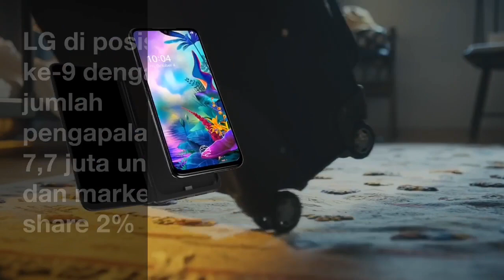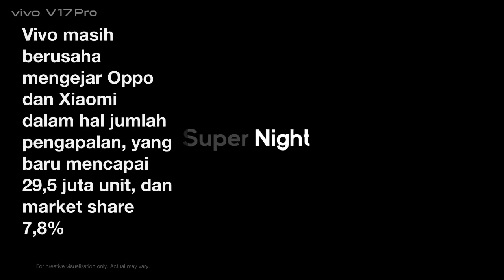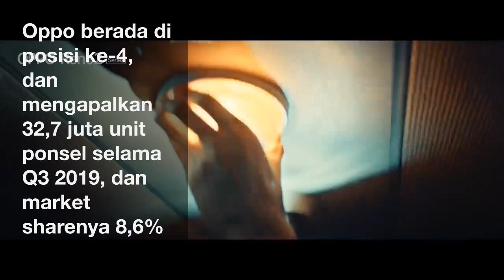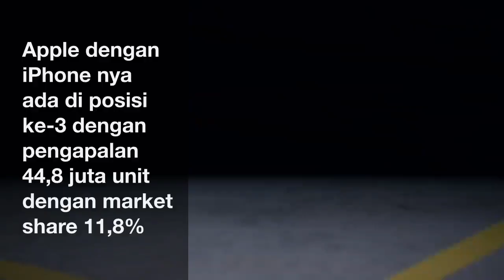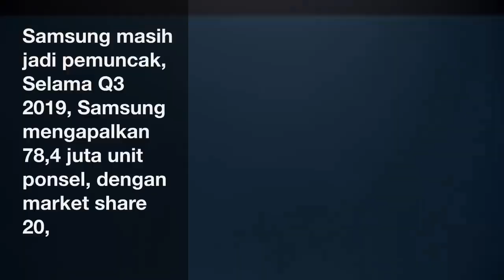Ini Daftar 10 Vendor Smartphone Terbesar Dunia Tahun 2019 Menurut Counterpoint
10 Besar Pabrikan Ponsel Dunia 2019 Menurut Counterpoint

Counterpoint merilis laporan pengapalan ponsel selama Q3 2019, lengkap dengan market share pabrikan pembuatnya. Siapa saja yang ada di 10 besar?

1. Samsung
2. Huawei
3. Apple
4. Oppo
5. Xiaomi
6. Vivo
7. Realme
8. Motorola
9. LG
10. Tecno